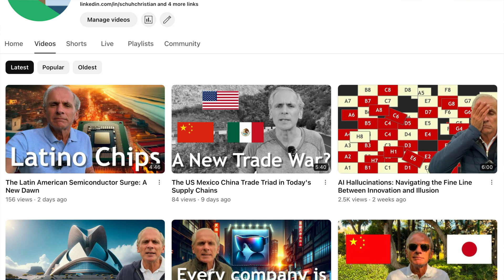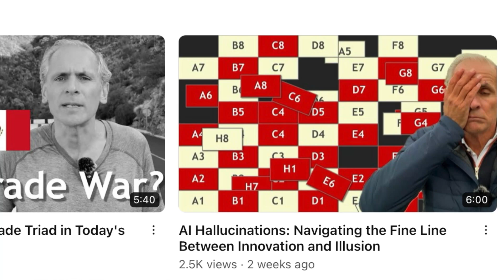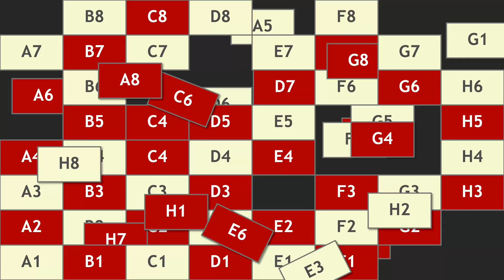AI in Procurement: Unraveling the Hype to Reveal Reality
From drafting contracts to automating the Purchasing Chessboard, my experience with generative Artificial intelligence highlights both its strengths and limitations. AI is poised to transform procurement, promising significant productivity boosts and innovation.

AI's potential parallels transformative shifts like electricity and the internet, yet these comparisons can oversimplify the intricate path ahead. For example, Nvidia's valuation illustrates market speculation around AI, starkly contrasting with the practical economic realities we face.

In summary, AI in procurement offers immense promise but is fraught with challenges. This journey requires a collective commitment to navigate the evolving landscapes of technology, ethics, copyright and human values effectively.